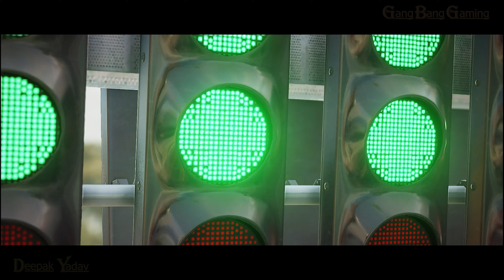Mission to kill Alma Reynard, Robert Knox and Sierra Knox | Hitman 2 [Mission-1]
Hitman In Killing Mode | Hitman in New Zealand Beach | Hitman In Miami Beach | Hitman 2

gang bang gaming
gbg5
gaming videos
Gamers
game
HITMAN 2
hitman 2 gameplay
hitman